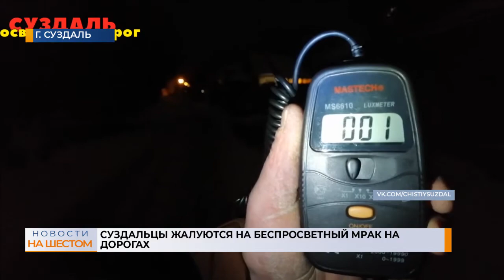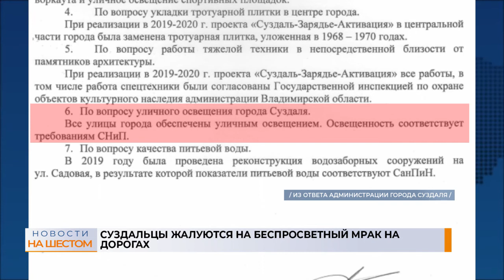Суздальцы жалуются на беспросветный мрак на дорогах